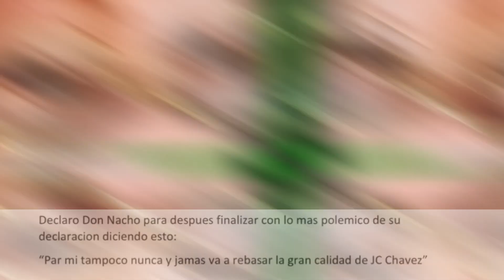¡LO ODIO! Asi fue la ultima EXPLOSION de Don Nacho Beristain contra Canelo (IMPERDIBLE) / Podcast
Don Nacho EXPLOTÓ contra Canelo‼️